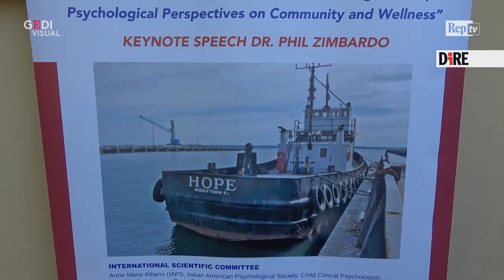Napoli, docenti e psicologi per i migranti: "Abbattere gli stereotipi"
Quello "dall'odio e dal risentimento verso la speranza e la fiducia non è un passaggio automatico, ma è un passaggio che va costruito con idonee competenze che permettono di depotenziare gli elementi che costruiscono sconforto e non relazione e mettere forza e vigore sui piccoli virgulti che possono costruire una foresta di legami". Così Caterina Arcidiacono, direttrice del Community psychology lab dell'università Federico II, a margine del convegno internazionale 'Dal conflitto e dall'odio alla cura e alla speranza" sul tema delle migrazioni in corso fino a domenica a Napoli.Sull'argomento un ruolo di primo piano è occupato sia dall'università con la cosiddetta terza missione con cui si entra in interazione diretta con la società, sia dagli psicologi che "sono gli unici a poter fare qualcosa - sottolinea il presidente dell'associazione psicologi per la responsabilità sociale, Raffaele Felaco - circa gli stereotipi e i pregiudizi che sono meccanismi psicologici e non dati di fatto storici. Gli psicologi, nella loro continua opera di svelamento, devono far capire alle persone, anche su piani emotivi ed emozionali più profondi, l'ingiustizia di queste cose".